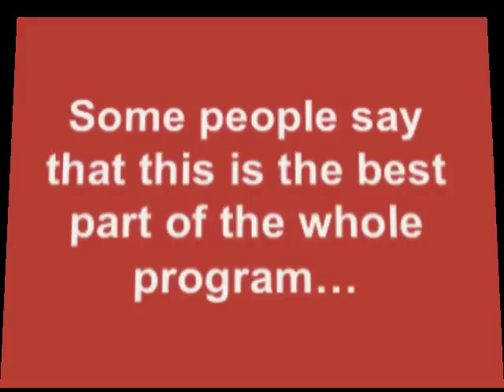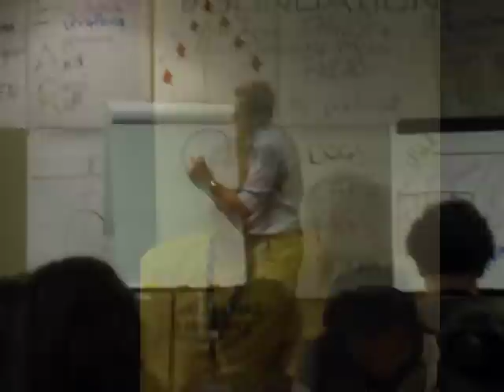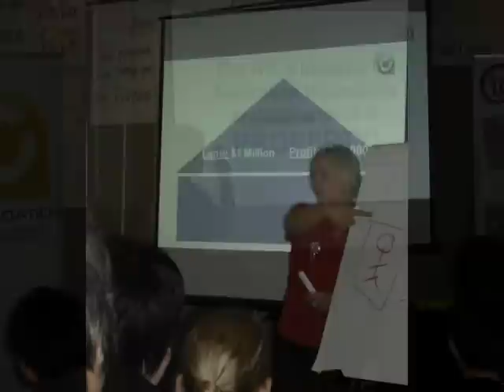Empower U program - December 2009